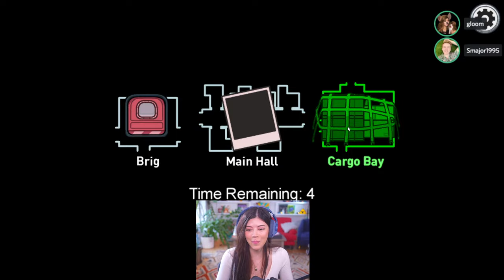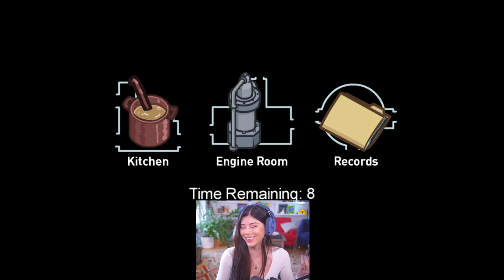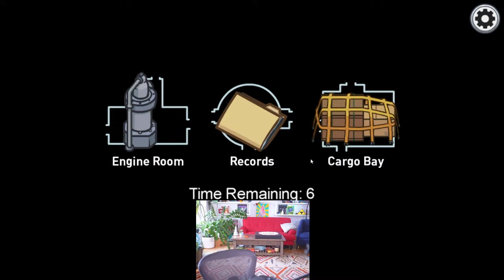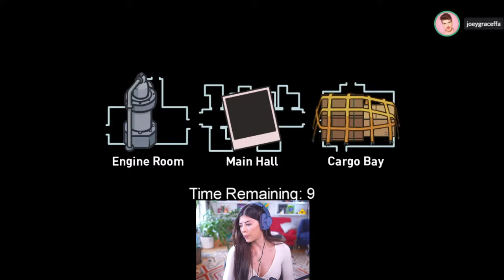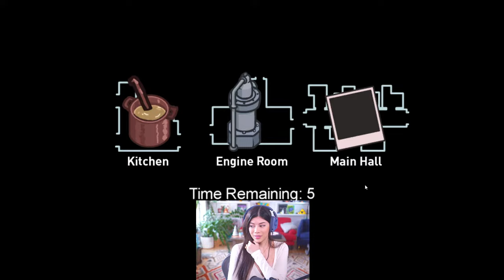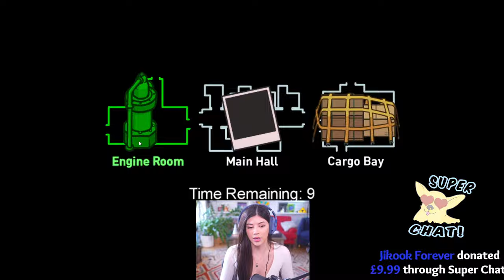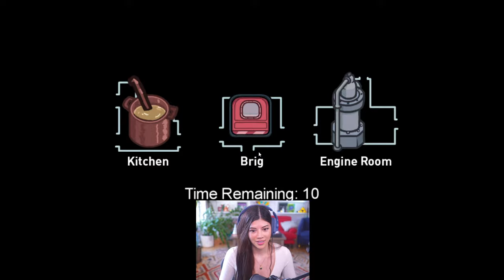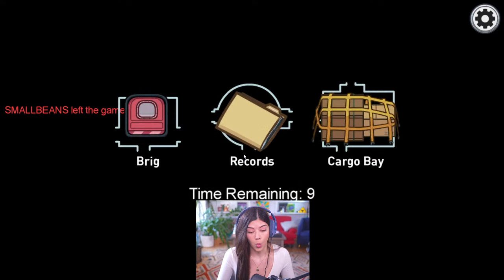🔴 LIVE Trying the NEW Among Us Map, Airship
HOPEFULLY THE SERVERS DON'T CRASH, THIS MAP JUST ARRIVED. Me, Smajor, LDShadowLady, ShowThyme, SmallishBeans, Joey Graceffa, Shubble, TheOrionSound, Gumiho and Rifkin are here trying the new Among Us Airship Map, if the servers will allow it.